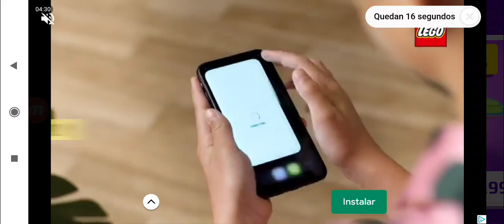GANE MUCHO ORO EN PK XD DE ESTA FORMA...🤑 PK XD